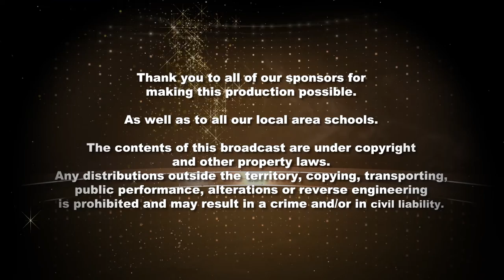Fall 2021 Convocation